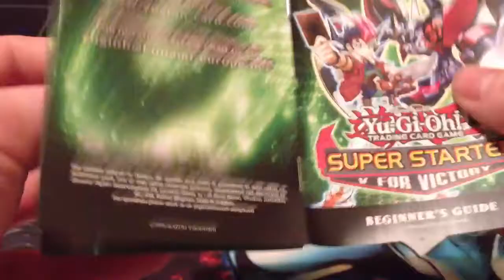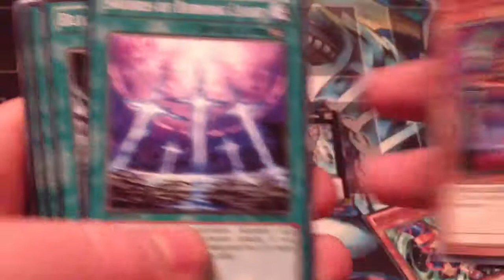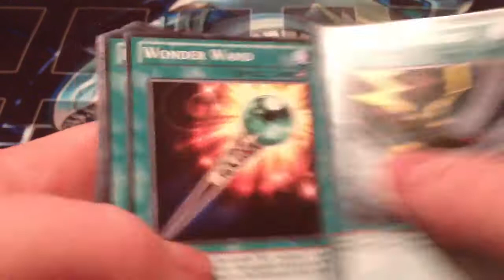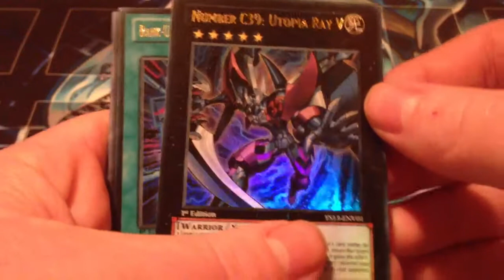Yugioh super starter Deck V for victory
check out the new starter deck